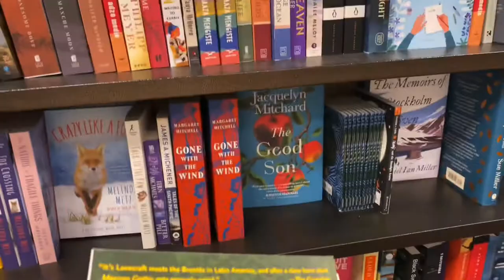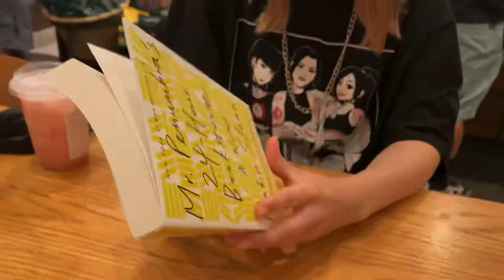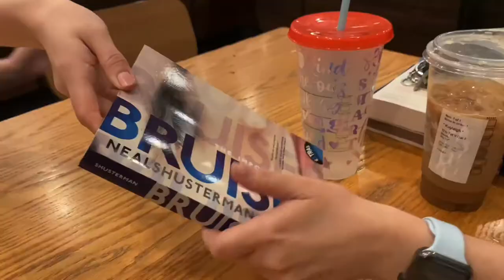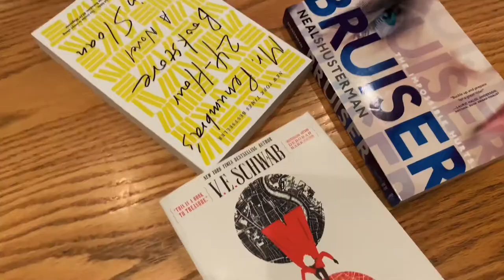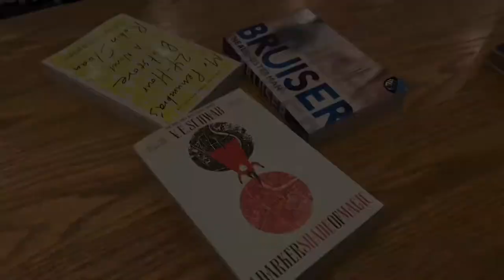Mystery Book Swap With Friends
My friends and I went to Barnes & Nobel to pick out books for each other without us knowing what book they picked. This was fun choosing different books for each other and we will probably do this more often! I highly recommend doing a mystery book swap with your friends!

Etsy Shop
Business TikTok: @julsbydesign
Personal TikTok: @julslove14